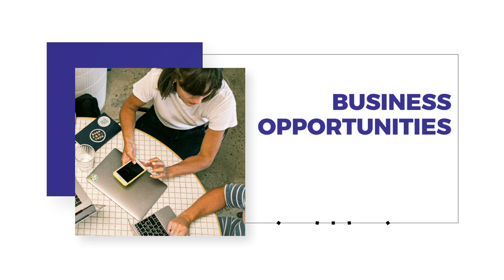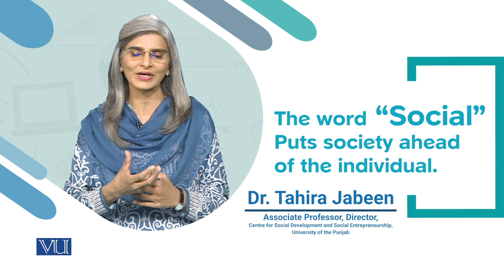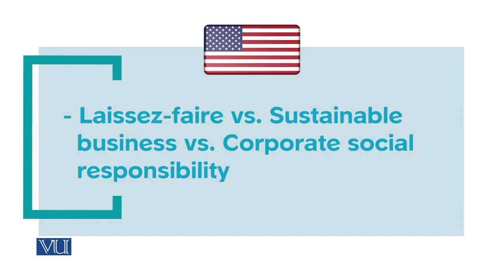Key concepts Social | Social Entrepreneurship | SOC617_Topic006